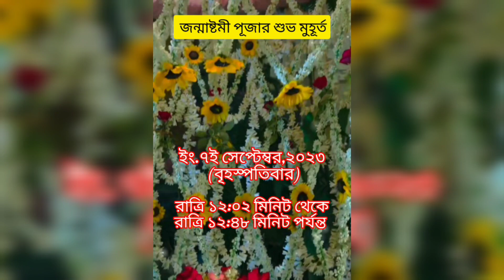Janmashtami 2023 তারিখ ও সময়সূচী